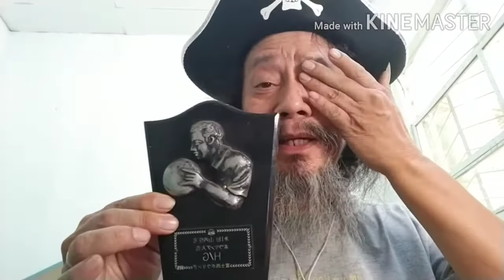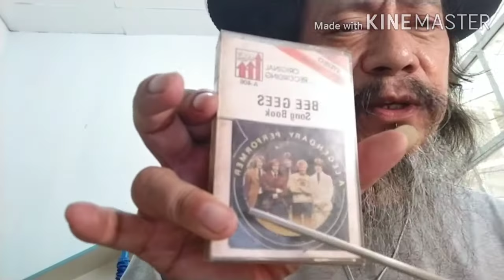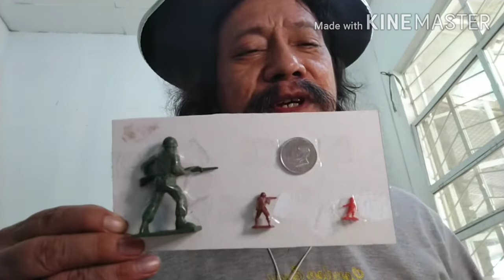Smallest TOY SOLDIER-Few mms.!!!